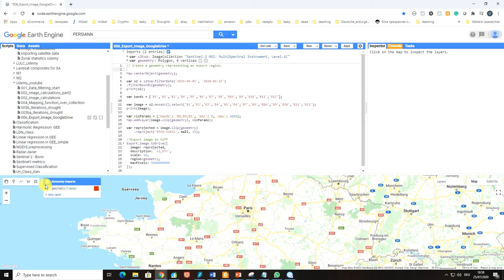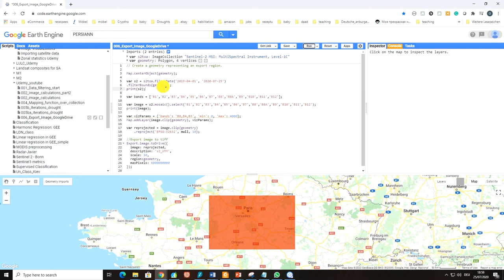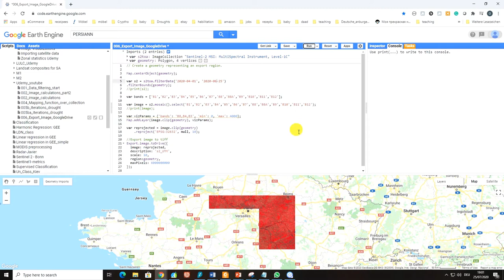Exporting images from Google Earth Engine